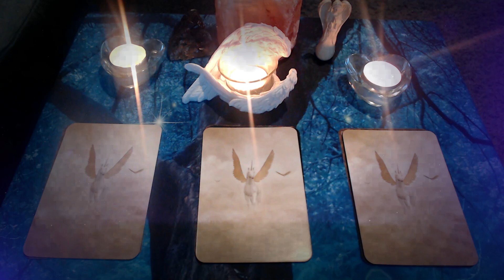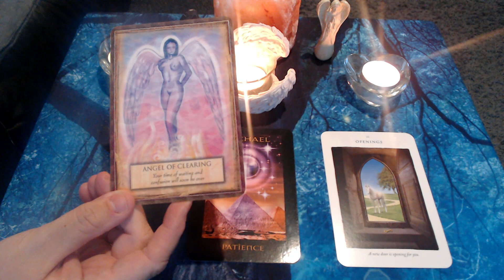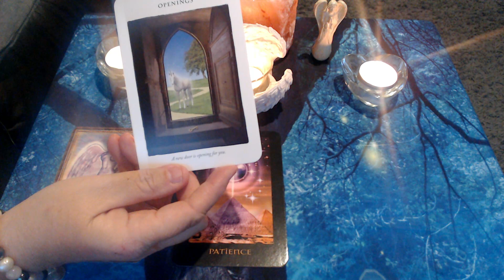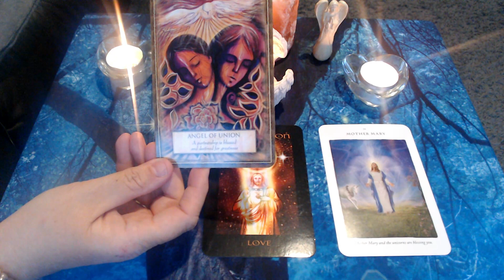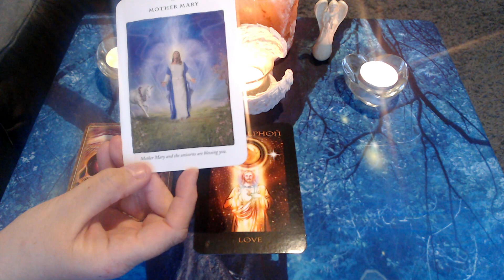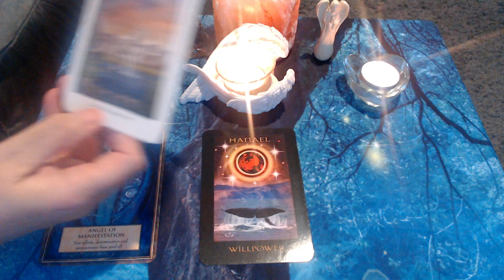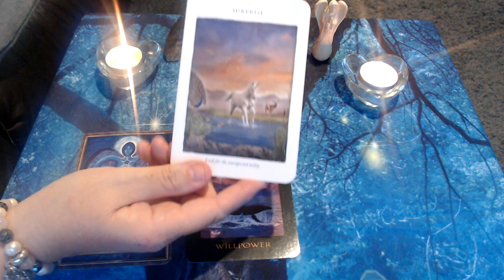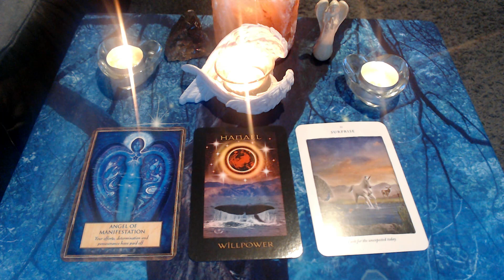Pick A Card, Messages from your ANGELS 💖 Tarot by Sonia Parker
Hello, welcome to The Spiritual Centre, I’m Sonia Parker. In this video I will be doing a pick a card, reading.

What I would like you to do is focus on the three cards, set the intention what is your life path and why are you here. As you focus on the cards take a deep breath, take a few moments to connect to the number you feel drawn to. Either 1, 2 or 3.

Timestamps:
1   :00  Group 1
2   :00  Group 2
3   :00  Group 3

Decks Used visit The Spiritual Centre Store

If you want to feel alive and are looking for uplifting, positive daily videos then I highly recommend Ralph Smart and Infinite Waters. Check out his channel here:

Many blessings to you all
With Love
Sonia xx